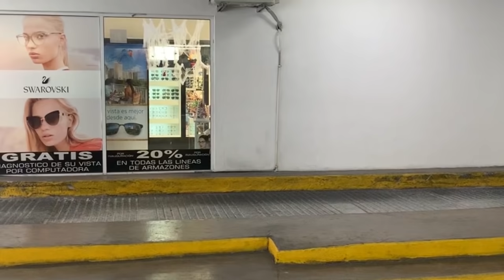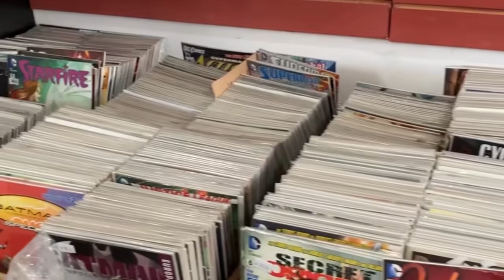PVZ Capitulos 147 al 151 PlantsVsZombies